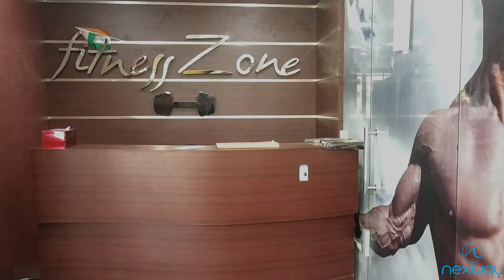"ted - Q" Client Management System (Payment Based Client Flow Control)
Payment Based Client Flow Control
Features
1 Payment Based Client Flow Control System.
2 Customized Payment and Plan Editing.
3 Interactive Voice Interface.
4 Staff Attendance System.
5 Expense Manager.
6 Customized Balance Sheet.
7 Cloud Backup.

Powered By : Nexway Technologies